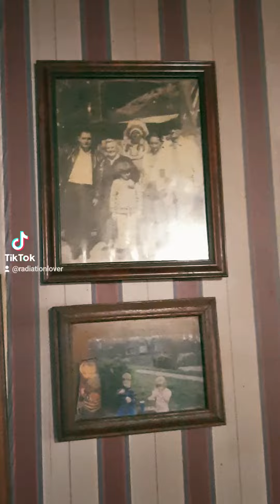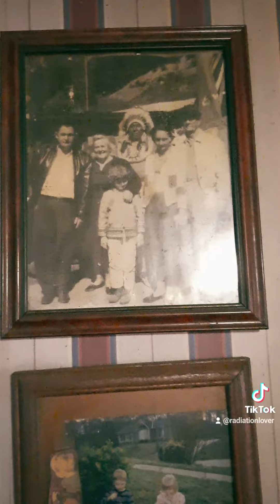November 25, 2023